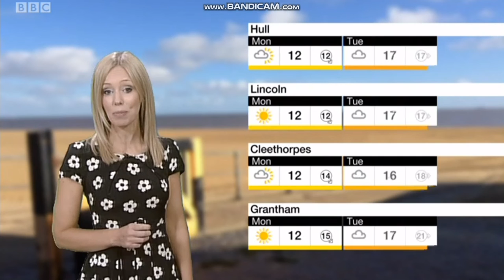Lisa Gallagher - Look North weather - (29th September 2018) - HD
Lisa Gallagher looking stunning and wonderful on Look North.